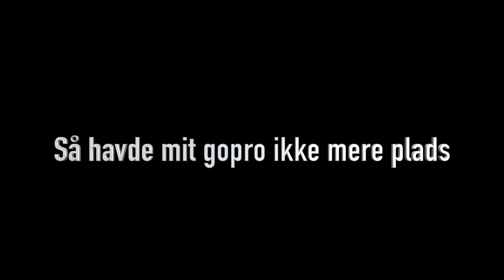Prøver nyt gopro!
Jeg fik et gopro hero 9 til min fødelsdag så jeg prøvede at filme vlog på det, håber videoen blev okay